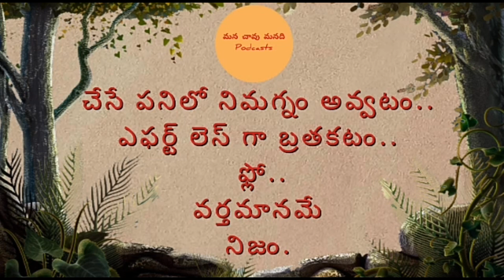Flow: చేసే పనిలో నిమగ్నం అవ్వటం! || Going with the flow || Telugu Podcast || Lao Tzu || Bruce Lee